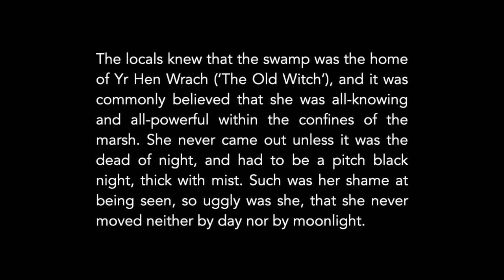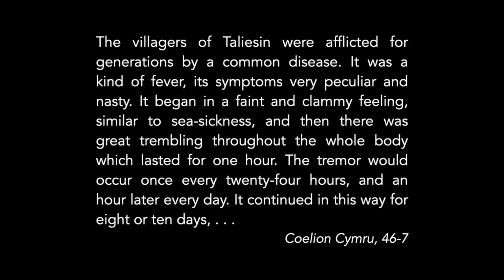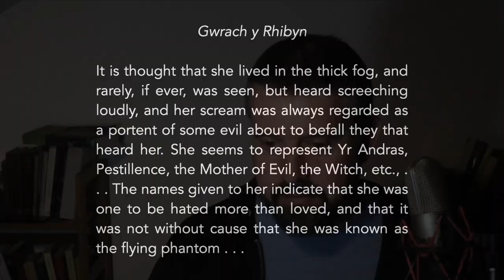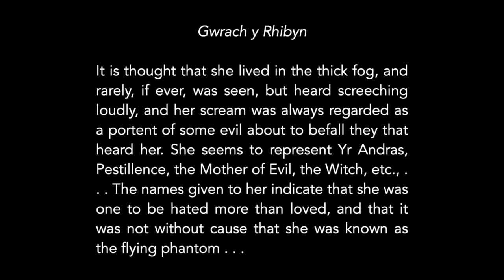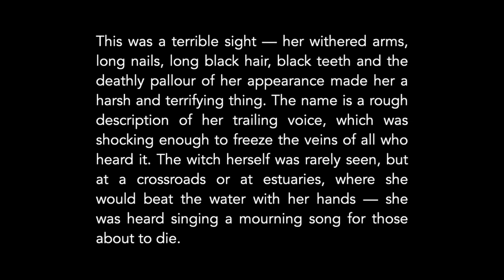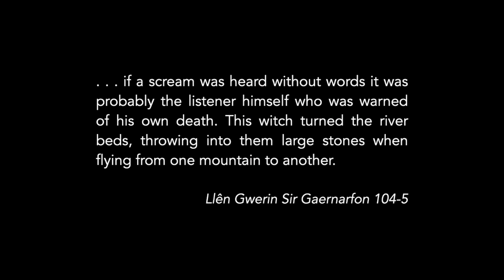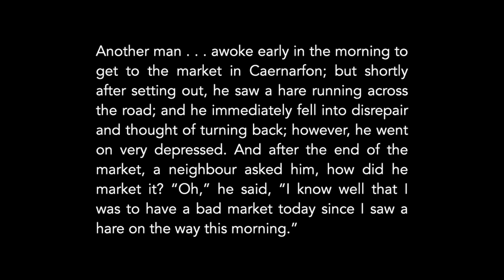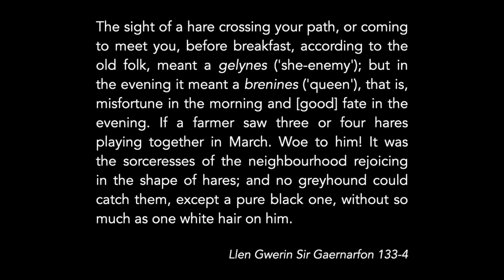The Witch of Death in Welsh Folklore with Dr Gwilym Morus-Baird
The Witch can often be a cartoonish character in folklore, not just in Wales but across the world. But there is also a mythological quality to the witch as an embodiment of death.